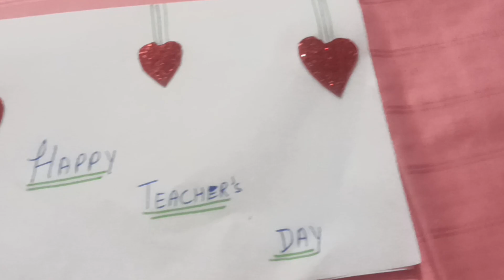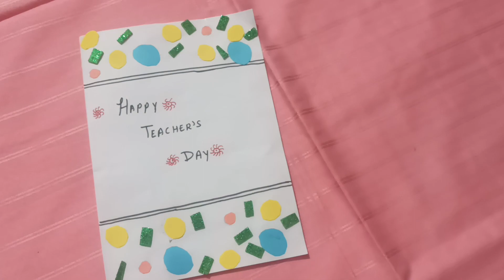How To Make Teachers Day Card / Card Making From Waste / Card Making From Paper Cutting / Easy Card